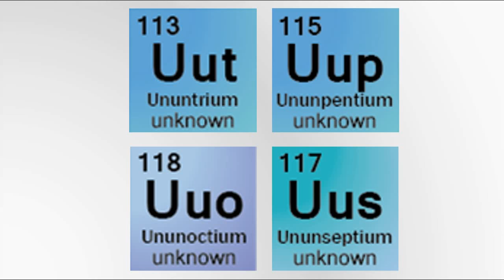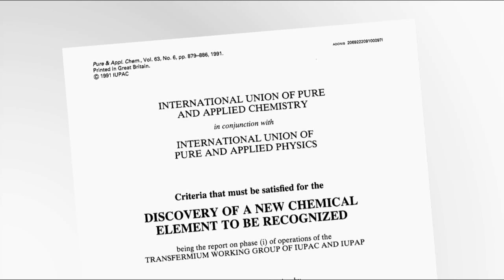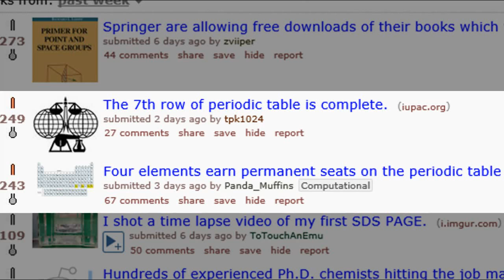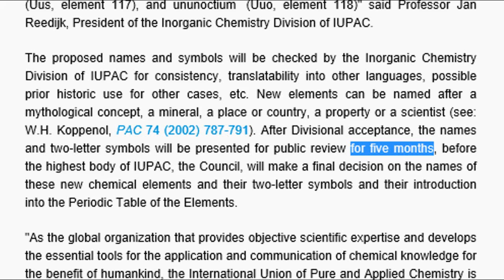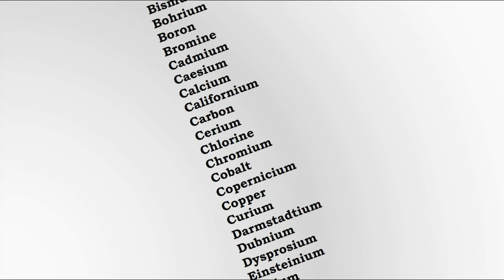Four New Elements Discovered..!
EDIT: The names are in! Nihonium, Moscovium, Tennessine & Oganesson!

The official announcement of the four new elements - Numbers 113, 115, 117 & 118, as they are lacking proper names.